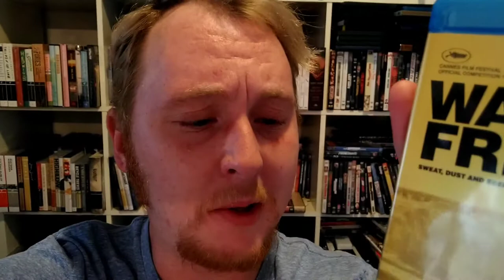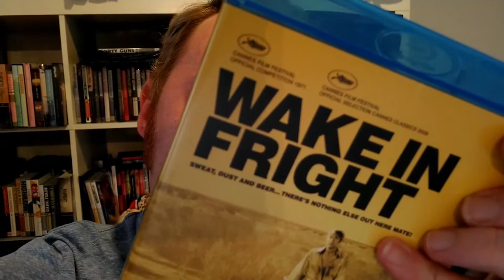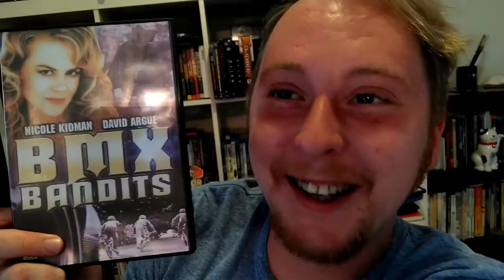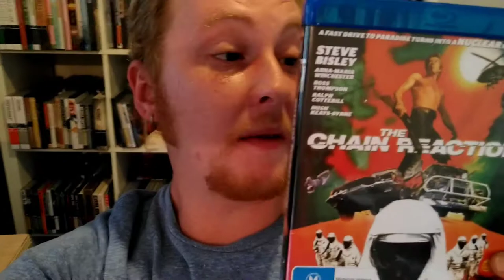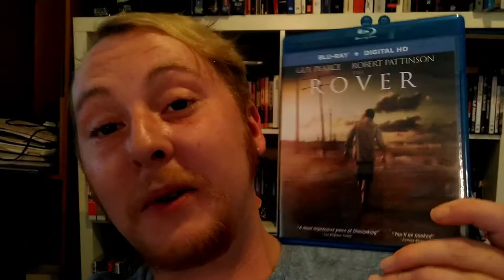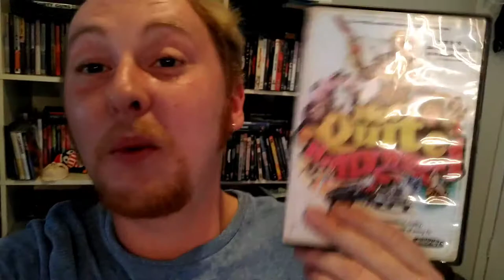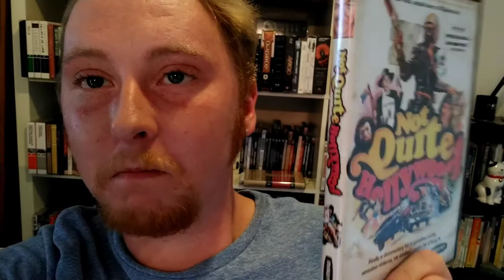My Favorite Ozploitation Releases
. . .for almost an hour. Hold tight for a fuller examination of the filmographies of George Miller, Peter Weir and Brian Trenchard Smith in the future.

TheFilmist